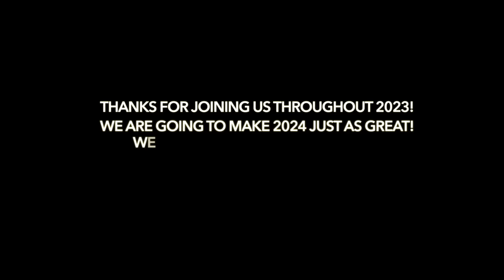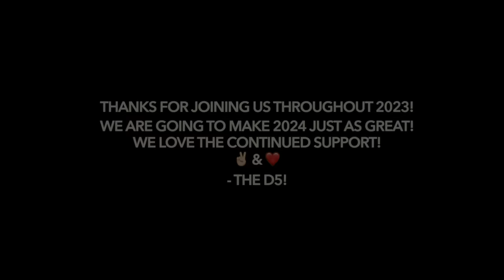The WORST Day Of The Cruise | Caribbean NEW YEAR's Cruise Day Six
There is bound to be a bad day and this was it. We knew it was coming, and it's unavoidable...Join Our FAMMELLY Adventure!

It's The Donnellys: @ItsTheDonnellysOfficial
Katie's: @kkatiedonnelly
Jill's: @Itsjilldonnellyofficial
Brennan's: @BrennanMDonnelly
Ryan's: @Ryan_0601